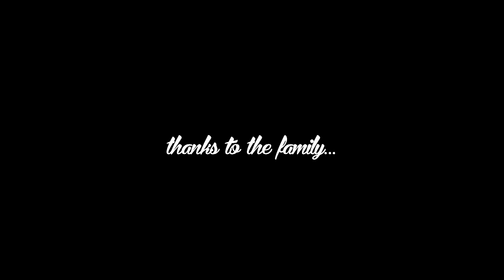Rom Castéra - "The Sisters" - (Official Music Video)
Lyrics, music & video written by Rom Castéra.

All instruments performed by Rom, except:
Bass clarinet / Pierre Diaz
Double bass / Charlie Huck
Electronic percussions / Valentin Jam

Recorded and mixed May 2015 at Le Manoir Studio by Rom Castéra.
Video directed by Noamir.

Featuring Monique & Michèle Rossignol-Thurios-Capot
and Sarah & Pauline Cavaillon.

3-tracks E.P. "The Sisters", from debut album "Le Grand Échassier",
released on Bandcamp:

" It's always been there like a bird in a cage, it was
There in a first place, from the first moment
Hello you bitch, hello you bastard

It's something inside the brain of a man
He slowly describes his pain as a person

Oh it happenned to you first,
But you know it happenned to her too
Oh I know you suffered,
But you should have called the sisters too
I know it's hard for you but
First of all, you should have made this call
First of all, you should have called the sisters

You go to Paris, you go to the U.K
And in your suitcase it's always the same
Hello you Jack, hello you bourbon

But now in your bag it's not the same monster
His name is so strange, we call it the cancer
Hello you cunt, get off my system

You're following nightmares deep in the forest
Your throat is too dry and your  trousers are too wet
Hello you son, hello you daughter

I know it was you, it was you in my dreams
It was your little smile and the blue of your eyes
Hello you father, you mother fucker